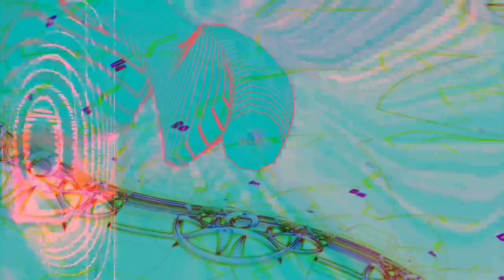[EPILEPSY WARNING] Movie 24 01 29 17h34m34s